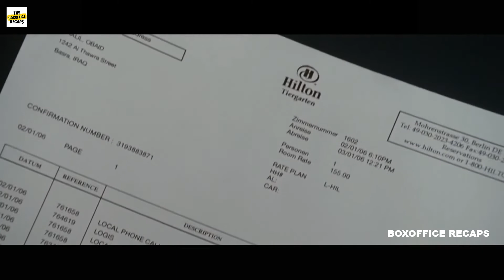Child on this Flight Mysteriously Goes Missing | Flight Plan | Movie | Film | Recap | Summary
Child on this Flight Mysteriously Goes Missing | Flight Plan | Movie | Film | Recap | Summary | Review

This is a movie recap of a movie titled Flight Plan. This movie summary of Flight Plan sums up the whole movie in just 10 to 15 minutes. This movie review of Flight Plan covers all the events of the movie is a short time frame and you will not miss any single event.

In this movie recap of Flight Plan, Kyle Pratt, an aviation engineer, just lost her husband in Berlin, and she is now travelling back to New York with Julia, their six-year-old daughter, and his coffin. The movie recap of Flight Plan shows that after three hours of flying time, Kyle awakens to discover Julia has left. In the movie recap of Flight Plan, because of the size of the double-decker aircraft, the anxious mother has a large area to search in attempt to locate her daughter. The movie recap of Flight Plan shows that as she struggles to find the truth, she decides to take matters into her own hands.

Hope you guys have enjoyed this movie recap of Flight Plan. Have a great day.